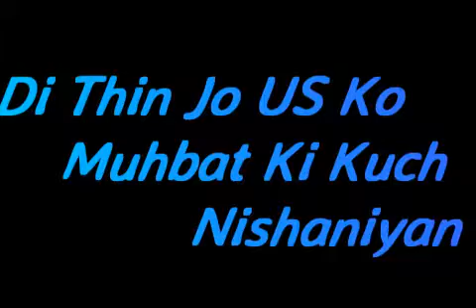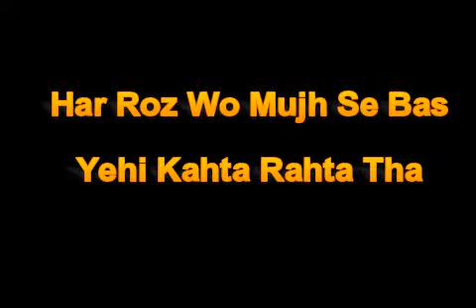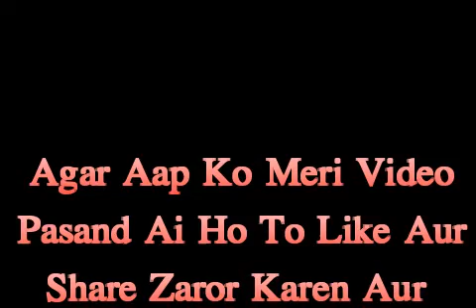Roya Wo Bi Buhat Mujhy Chorh JAne Ke Baad Very Sad Poetry By Bahadar Ali Bahadur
Agar aap ko meri ye video pasand ai ho tp plz likeaur share zaror karen aur comments lazmin den shukria voice Bahadar Ali Bahadur